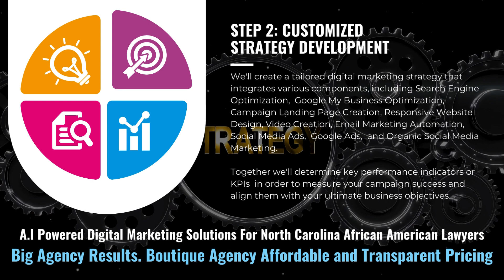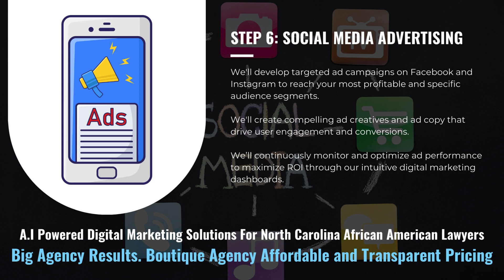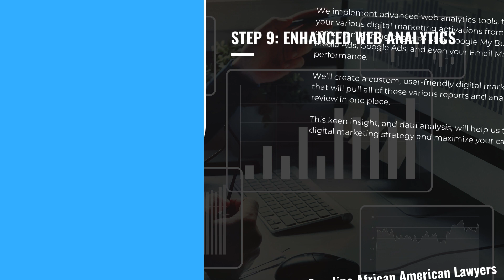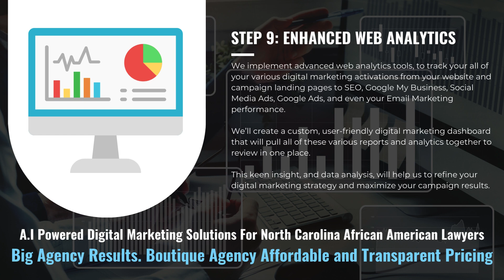Digital Marketing For North Carolina African American Lawyers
Welcome to Law Firm Marketing Gurus! ⚖️🎯
If you're a boutique or start-up law firm looking for affordable digital marketing solutions, you're in the right place! Since 2020, we've been helping law firms like yours maximize their digital marketing results with tailored, cost-effective strategies that drive client growth and improve online visibility.

A.I.-Powered Responsive Website Design 💻🤖
Your website is often the first impression potential clients have of your law firm. We create A.I.-powered responsive websites that are not only visually appealing but designed to convert visitors into clients. Our websites adapt to any device, ensuring a seamless user experience that meets modern client expectations.

SEO & Google My Business Optimization 📈🌐
Want to rank higher on Google and attract more clients? Our SEO strategies and Google My Business optimization services help your firm show up in local search results, making it easier for potential clients to find you. We’ll boost your online presence and increase your firm’s credibility in your local market.

Social media is a powerful tool for law firms to reach potential clients. We specialize in creating targeted Facebook and Instagram ads that put your firm in front of the right audience. Our ads are designed to generate quality leads and bring more clients through your doors.

Google Ads & Email Marketing Automation 🔍📧
Looking to drive immediate traffic to your website? Our Google Ads services ensure that your firm is visible when potential clients are searching for legal services.

Organic Social Media Marketing & Video Creation 📲🎥
Build a strong online presence with our organic social media marketing strategies. We help you grow your followers, engage with potential clients, and establish your firm as an industry leader. Want to stand out even more? Our video creation and marketing services add a dynamic touch, helping your firm connect with clients in a more personal and engaging way.

Enhanced Web Analytics 📊🔍
Understanding the effectiveness of your marketing efforts is key to success. With our enhanced web analytics, we provide you with detailed insights and reports, helping you make data-driven decisions that optimize your marketing strategy and improve results.

Ready to Grow Your Law Firm? 🚀
Let’s take your law firm’s digital marketing to the next level! Book your FREE Strategy Call today and discover how we can help you achieve your marketing goals. Our experts are ready to provide personalized solutions that will bring more clients to your firm.

📞 Click the link now to schedule your FREE strategy call and start maximizing your digital marketing results with Law Firm Marketing Gurus.